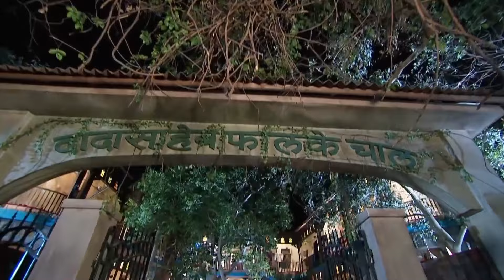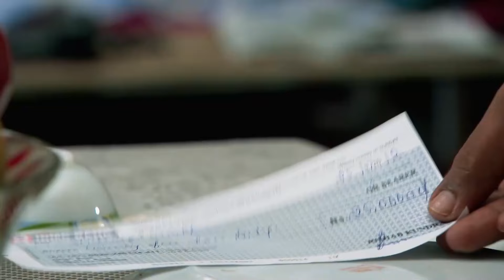Yalancı Bahar Hint Dizisi | 15. Bölüm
Madhubala gelen misafiri görüne şaşırır. Madhu'nun annesi ve babası misafirin söylediklerini anlamaz çünkü kadın, oğlunu Madhu ile evlendirmek istediğini söyler. Madhu aşık olduğundan emin değildir o yüzden evlilik için adım atmaya olumlu bakmaz. Madhu nişanlanmaya karar verir.